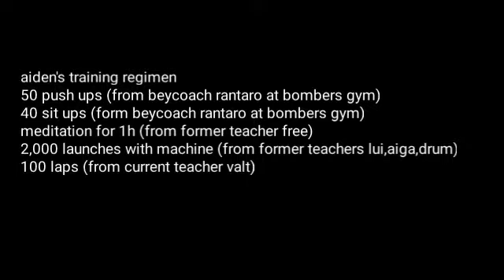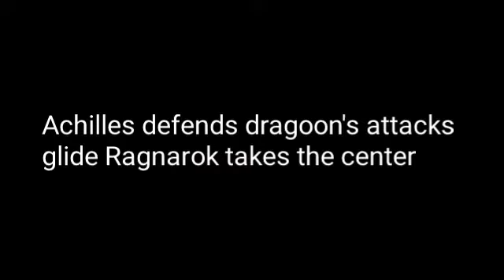Beyblade burst shining Z ep3:the strongest Ragnarok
collab with shu kurenaiNZ